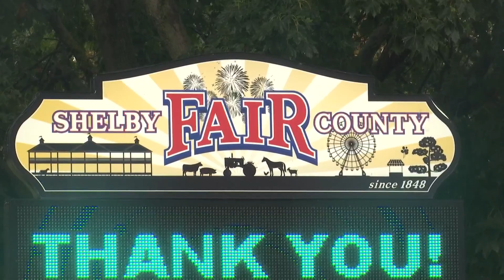Shelby County getting ready for 2024 solar eclipse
The path of totality cuts right through Shelby County where the moon will block the sun for almost four minutes on Monday, April 8th at 3:06 pm.